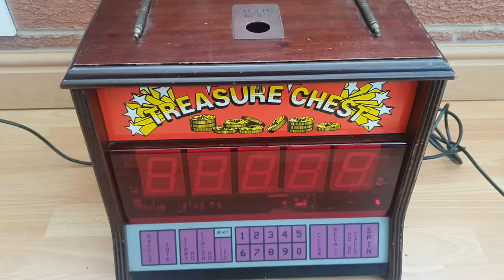"Open The Box" treasure chest electronic raffle machine